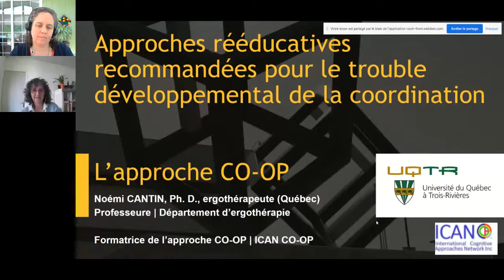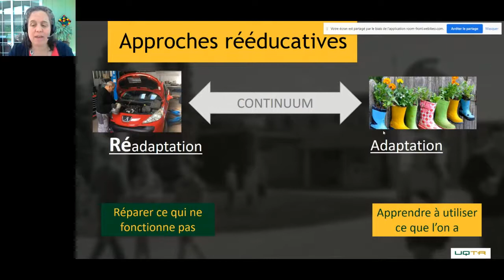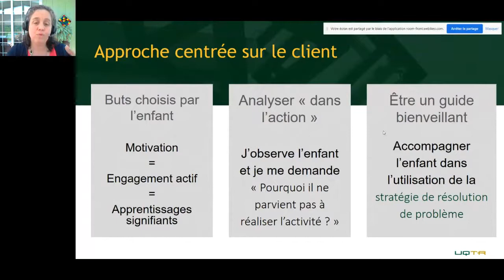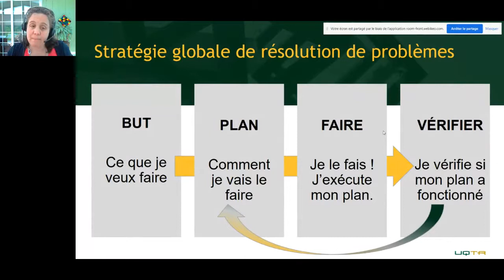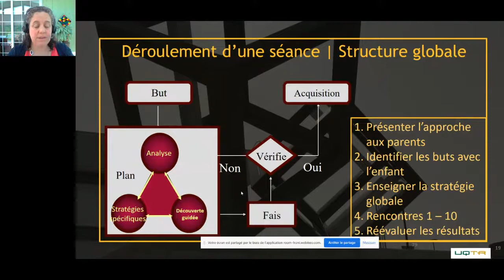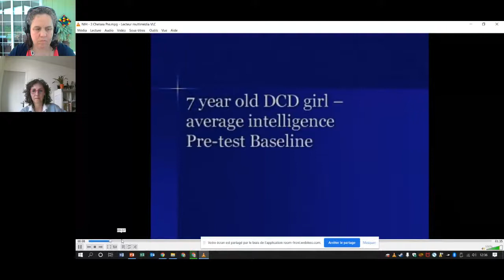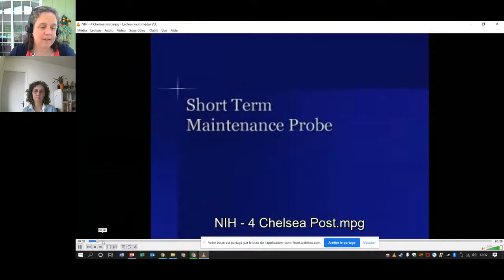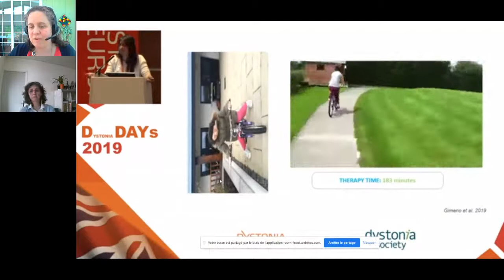30 MN AVEC... Noémi CANTIN (280521)